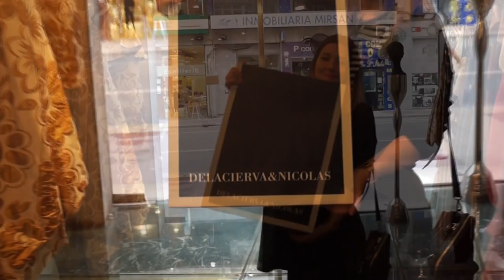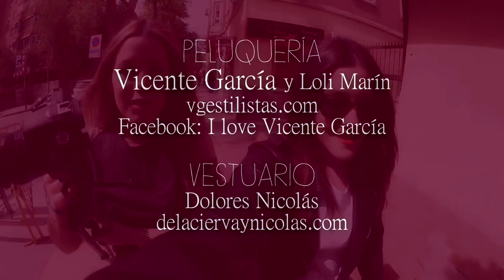VLOG: Nos vamos de concierto!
Cosas guapas :)
Aquí estamos con un vídeo muy especial y que nos hace muchísima ilusión. Se trata de un VLOG en el que podéis ver como Alba se preparó los días previos a un concierto. Nos vais a acompañar a la prueba de vestuario y peluquería (en la que veréis su cambio de look), al ensayo y al concierto. Estáis preparados?

AGRADECIMIENTOS

-MÚSICO Y COMPOSITOR: JUAN ANTONIO RUIPÉREZ BASTIDA

Sin el que no habría sido posible este concierto. Gracias por tu dedicación y profesionalidad. Gracias también por dos temazos como: "Canción por descubrir" y "Las escalas sostenidad de tu voz". TENÉIS LOS LINKS DE DESCARGA DE LA CANCIÓN MÁS ABAJO :D

-CONCIERTO: organizado por AFACMUR (Asociación de familiares de niños con cáncer de la Región de Murcia).

-PELUQUERÍA: I LOVE VICENTE GARCÍA

-VESTUARIO: DE LA CIERVA Y NICOLÁS

Si queréis ver el videoclip de "Las Escalas Sostenidas de Tu Voz", dirigido por Davü Novoa, pincha

Nos vemos muy prontito en el próximo vídeo!
Un besazo y muchas gracias por estar ahí...

Déjanos tu comentario si lo deseas.

Si aun no tenéis Las Escalas Sostenidas de tu Voz de Alba Lucía (Compositor: Juan Antonio Ruipérez Bastida) podéis descargarla por solo unos céntimos en los siguientes enlaces:

Si eres Android. aquí está mi tema!

Si teneis un móvil u otro dispositivo de APPLE...pinchad aquí!

Categoría
Gente y blogs
Licencia